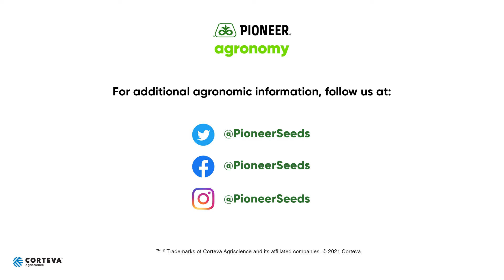Planning Ahead: Managing Head Scab at Harvest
In this video, Pioneer Field Agronomist Ben Jacob discusses managing head scab in wheat, especially in fields that may not have had fungicide applied. Fusarium head blight (head scab) can be the most devastating disease of wheat when conditions favor its development. The disease reduces both grain yield and quality; quality losses can be due to lower test weights and production of a toxin by the head scab fungus. Once you have an idea of infection level, you should develop a management plan for during and after harvest. Due to the kernels being so lightweight, increasing the fan speed may help blow the diseases kernels out the back of the machine, thus decreasing your overall diseased load of grain. Most importantly, do what you can to get the wheat dry. Getting moisture levels below 15% will help slow fungal spread.